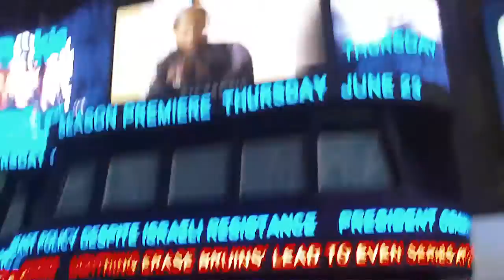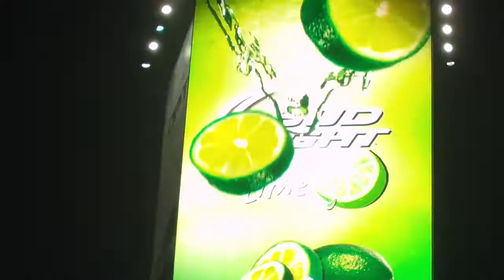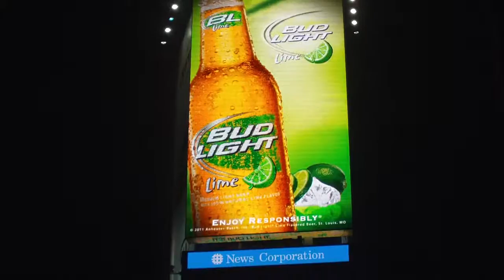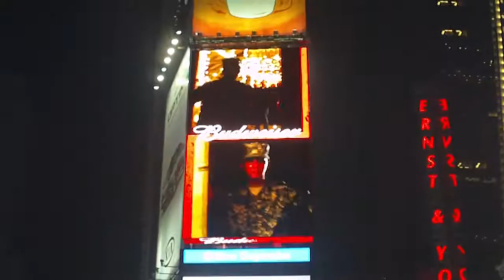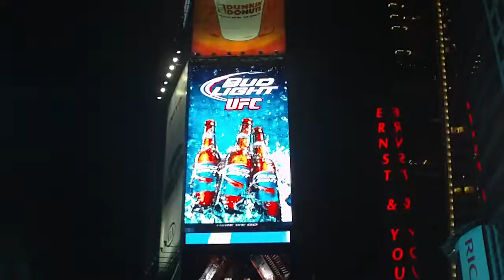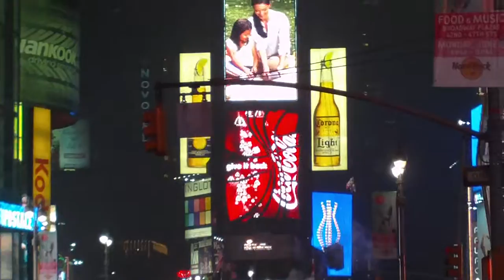Times Square! NYC! MAY, 2011